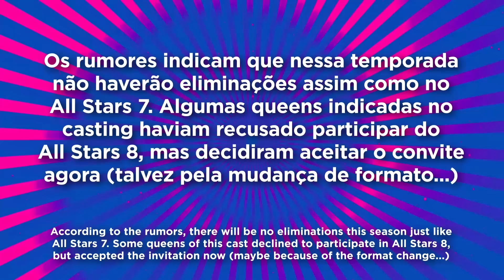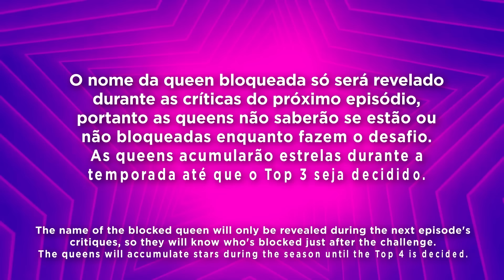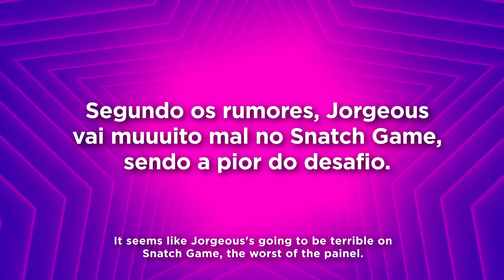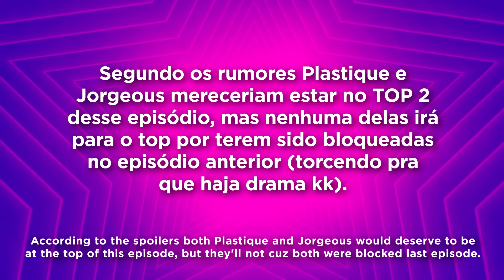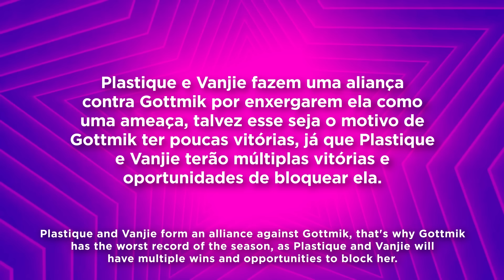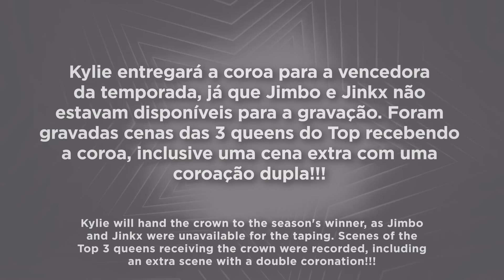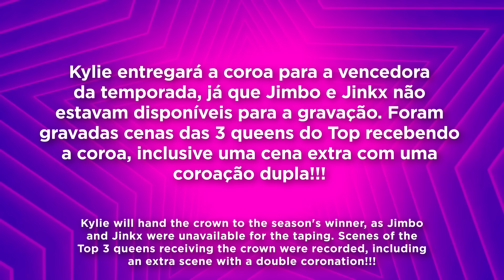SPOILERS All Stars 9 - TOP 3, Challenges e Ordem de Eliminação *ATUALIZAÇÃO* - Rupaul's Drag Race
Eaí fofoqueiros!! O All Stars 9tá chegando e vazaram um monte de informações dessa nova season - reuni todas as que eu achei pra vocês, e assim que saírem mais notícias eu atualizo por aqui ;) Para qual queen vai sua torcida?